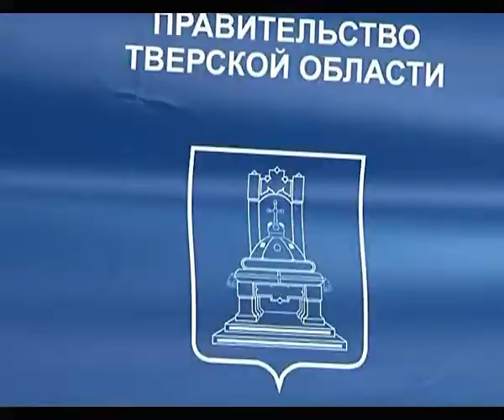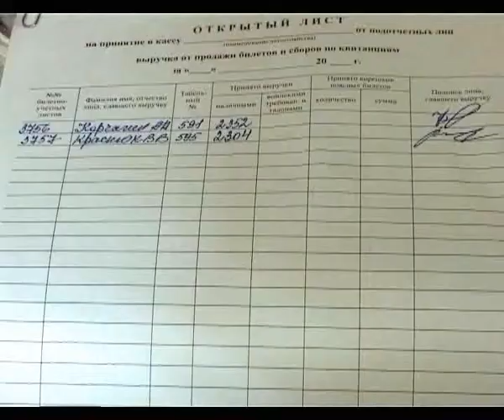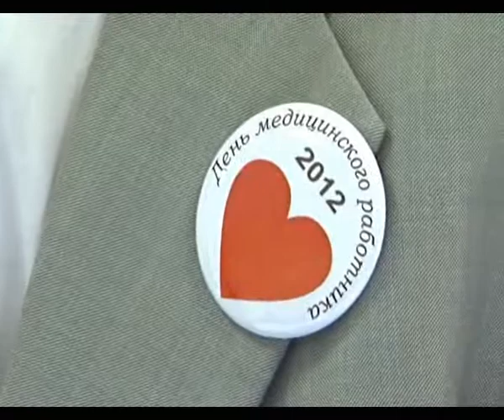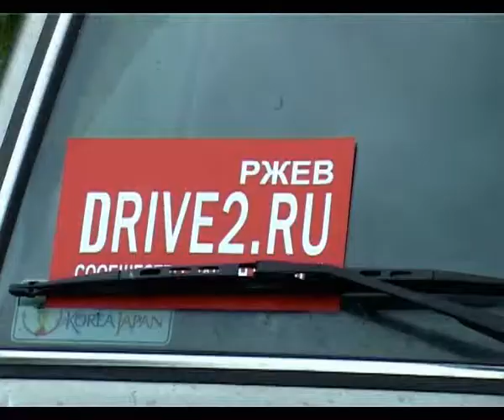Новости Ржева 22 июня